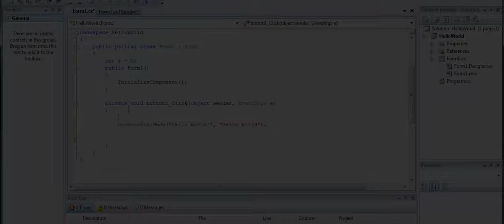yoyo xpert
yoyoing in grobina

song : Halogen - U Got That

cameraman : Toms Voronko

seizure warning